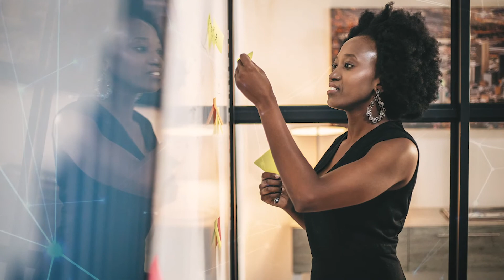ABOUT JASIRI | Anthony Farr, CEO and Aline Kabanda, Rwanda Country Director.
JASIRI's vision is an empowered, prosperous, productively engaged African citizenry thriving in ethical societies with dignity and hope.

Rwanda is the regional hub of JASIRI and aspiring entrepreneurs will initially be selected from Rwanda and Kenya.